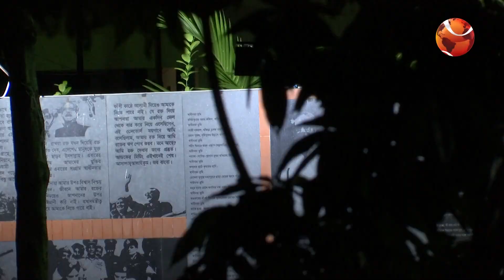বঙ্গবন্ধুকে নিয়ে লেখা পঙক্তিমালা | Channel 24